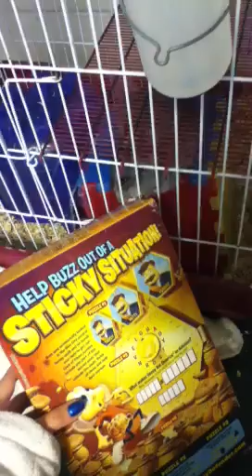chinchilla wants the cereal :3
class chinchilla discovers a cereal box an wants to nom it :3